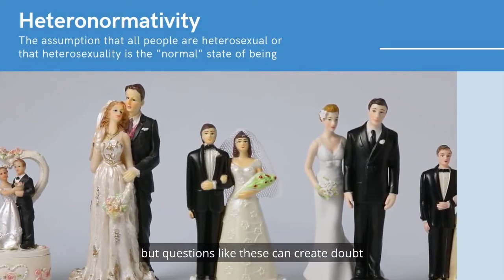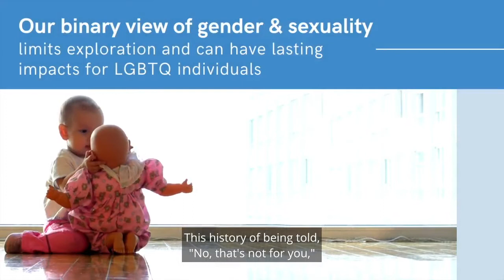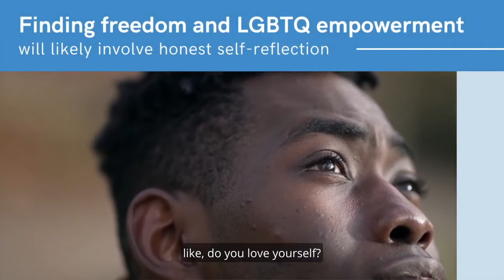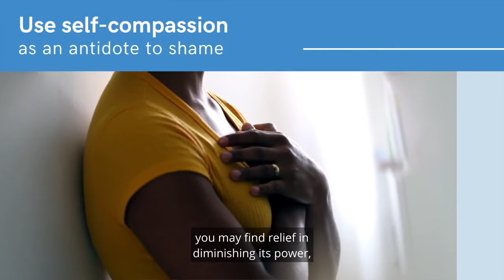Living Authentically in the LGBTQ Community: How to Move Past “Gay Shame”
Many people in the LGBTQ community struggle with feelings of internalized shame about aspects of their identity that were not embraced in early life. In this blog, psychotherapist Jonathan Basla provides insights into how to move past "gay shame" and live authentically in the LGBTQ community.

Want to learn more? We've got an entire library of blogs, webinars, and other resources developed by our talented team of therapists at myTherapyNYC. You can access insightful, unique content on topics such as anxiety, depression, self-esteem, and other mental health issues. Visit mytherapynyc.com to learn more about our resources and available psychotherapy services.